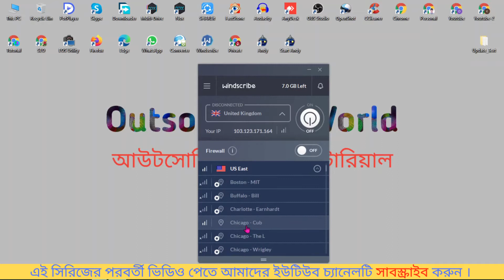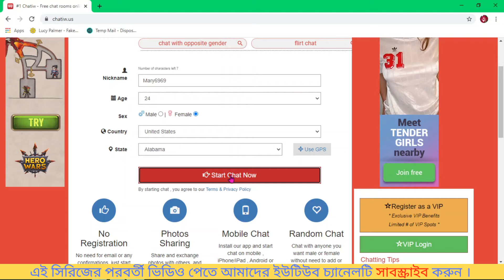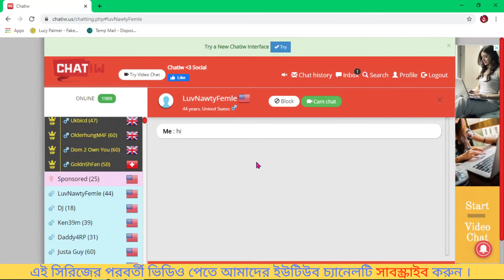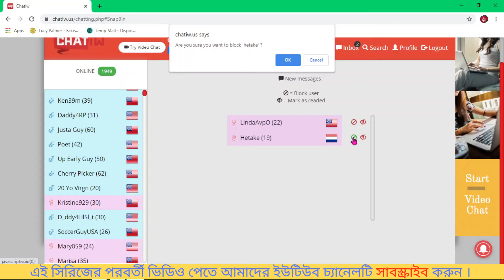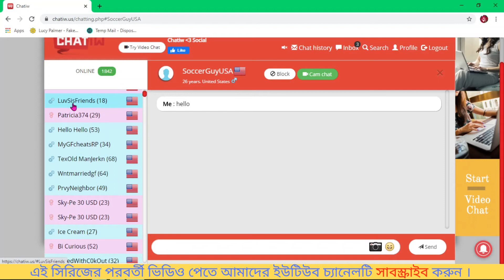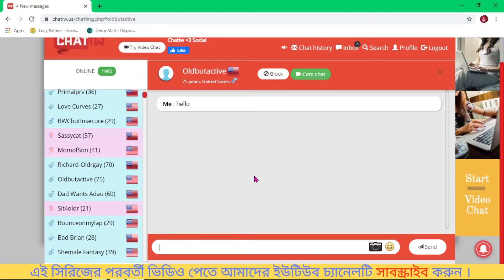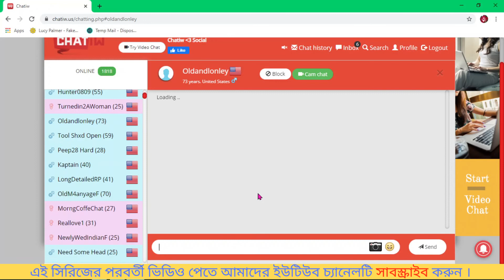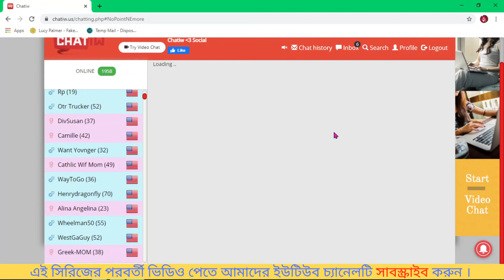How to Create Chatiw Account Bangla Tutorial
After watching this video you will be able to learn how to create chatiw account bangla tutorial, how to promot cpa dating offers on chatiw bangla tutorial and how to create chatiw account for cpa marketing bangla tutorial.